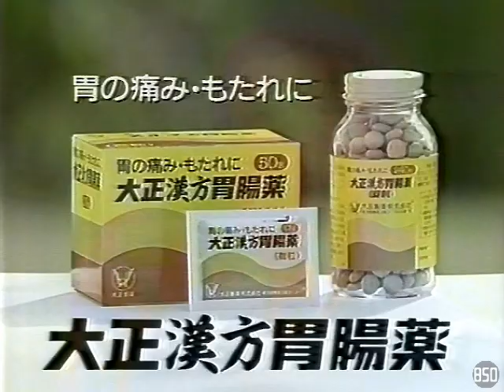【CM 1990】大正製薬 大正漢方胃腸薬 30秒×2